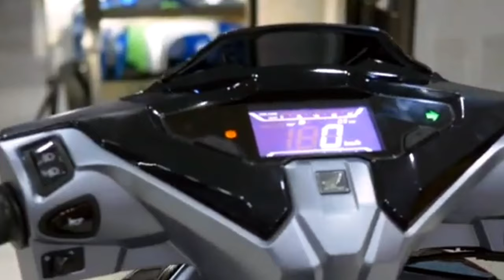2024 Honda AirBlade 160 newest generation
Powering the Honda AirBlade 160 is a 157cc SOHC, liquid-cooled eSP+ engine that churns out 15 hp and 14.6 Nm of torque. Power is shifted via an automatic transmission. As for safety and security features, this scooter comes with an Anti-lock Braking System (ABS).